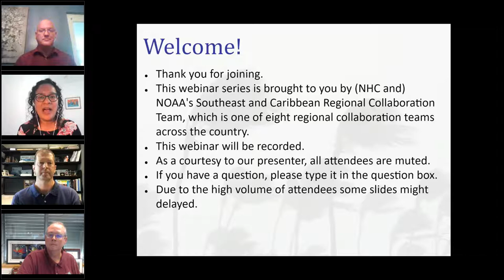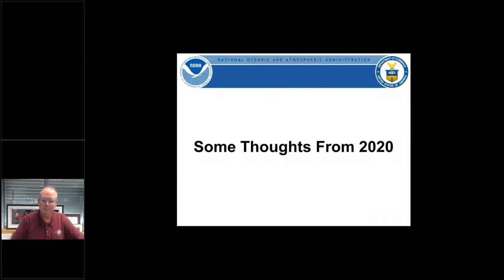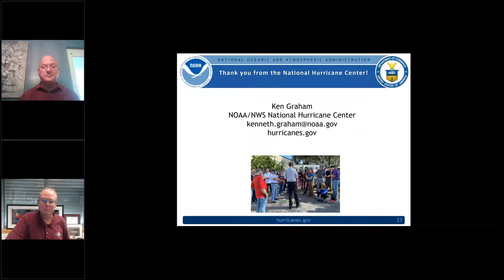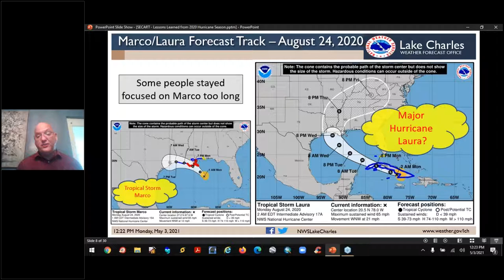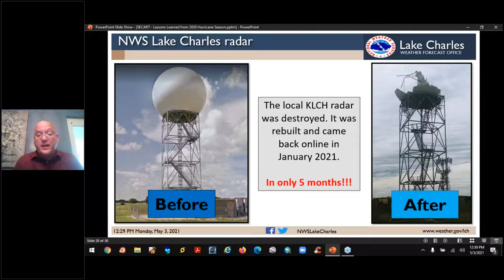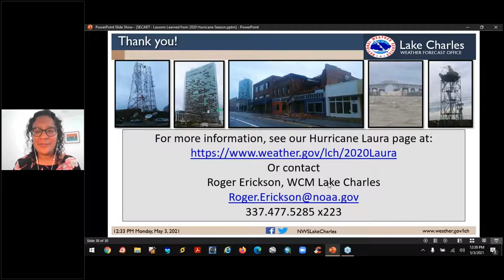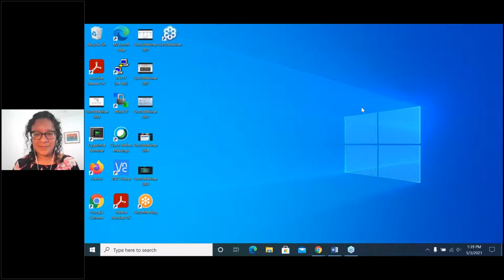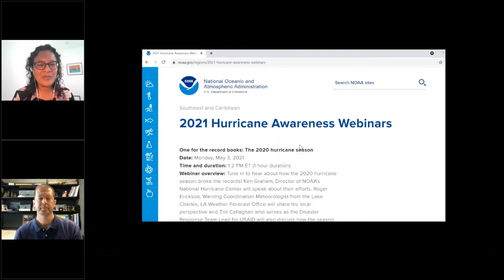One for the record books: The 2020 hurricane season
Learn how the 2020 hurricane season broke the records! Ken Graham, Director of NOAA's National Hurricane Center speaks about their efforts to forecast hurricanes. Roger Erickson, Warning Coordination Meteorologist from the Lake Charles, LA Weather Forecast Office shares his local perspective, and Tim Callaghan, who serves as the Disaster Response Team Lead for USAID, discusses how the season went for his team.